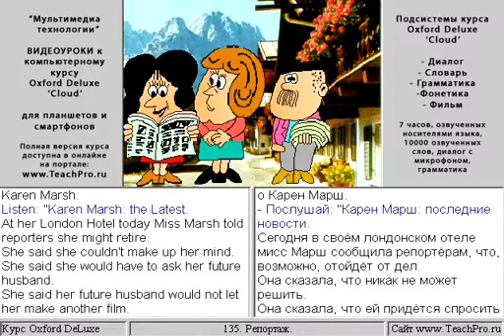135 Репортаж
Диалог 135. Репортаж.